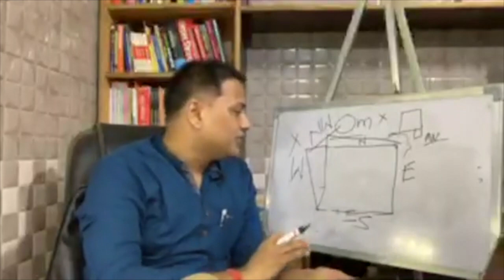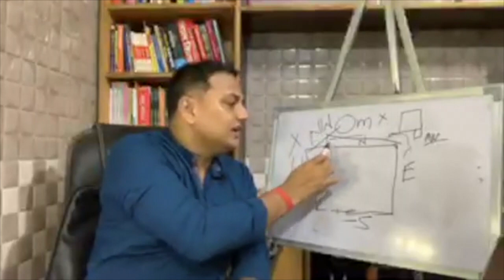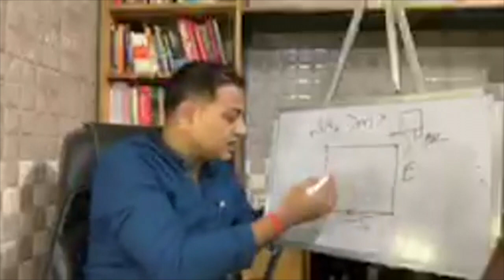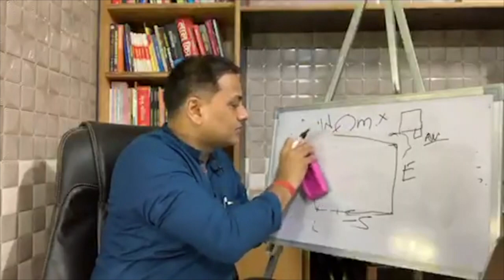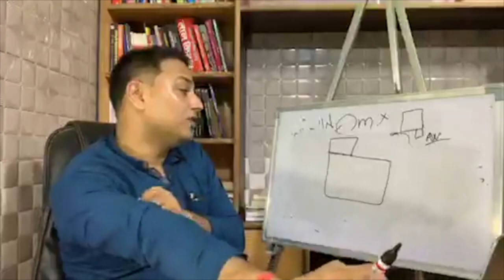North West (NW- वायव्य कोण) बढ़ी हुई भूमि पहचान-प्रभाव-फायदे व नुकसान| Vastu Learning for beginners